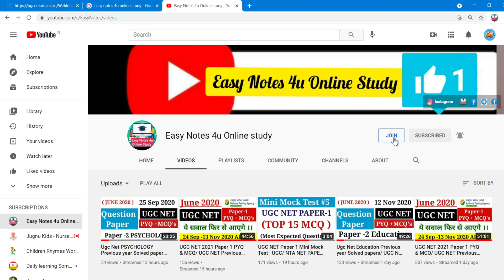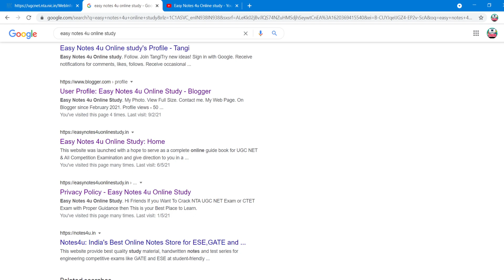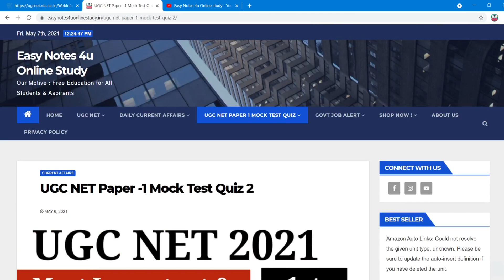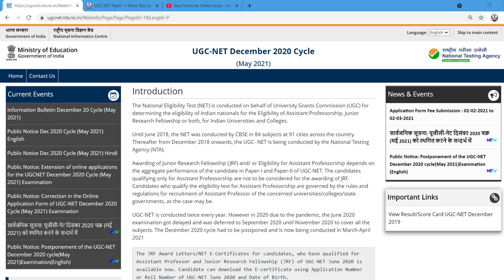Good News for NTA UGC NET JRF 2021 | Free Study Material for NTA UGC NET | Free Notes and PDF 2021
UGC NET Free Study Material Paper -1 & Paper -2 with Free PDF /Ugc net Free Mock test / Free Classes || Good News for NTA UGC NET JRF 2021 | Free Study Material for NTA UGC NET | Free Notes and PDF 2021

🔴To Unlock Free Unacademy Classes
USE CODE -EASYNOTESNTA🆓️

💥USE INVITE CODE-EASYNOTESNTA

ugc net revised exam date 2021
UGC NET free study material|  UGC NTA NET 2021
 net exam dec admit card,
 net exam dec 2021,
 net exam dec 2021 date,
 net exam dec 2021 postponed,
 net exam dec 2021 update,

ugc net,

 nta net exam dec 2021 ,
 ugc net exam dec 2021 ,
 nta net exam dec 2021 postponed ,

 UGC NET JUNE 2021 ADMIT CARD,
CSIR NET June 2021,
NTA ICAR EXAM 2021,
NTA DUET exam 2021,
NTA AIEEA exam 2021,
IGNOU OPENMAT exam 2021,
NTA AIAPGET EXAM 2021,
IGNOU PhD entrance exams 2021,
net exam june 2021 date,
net exam June 2021 postponed,
net exam June 2021 update,
NTA NET exam June 2021,
NTA NET exam June 2021 postponed,